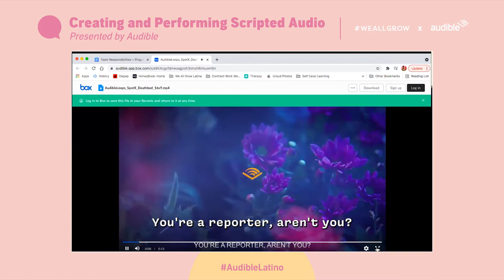Creating & Performing Scripted Audio with Teresa Ruiz, Ana Machado, Adelina Anthony, and Diana Rojas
Recently we kicked off a series of meaningful conversations with incredible Latinx talent, presented by Audible.

For this conversation, "Creating and Performing Scripted Audio," we were joined by Teresa Ruiz, Ana Machado, Adelina Anthony, and Diana Rojas to discuss the creative process behind scripted audio and the release of the latest @Audible Original 'Loops.'

We discussed audio content and how narrators, speakers, and storytellers can make an impactful connection with their audience.

to stay up to date with any future WeAllGrow x AudibleLatino events.

WEALLGROW LATINA is a digital and IRL community of thriving Latina creators, makers, and entrepreneurs who support and uplift each other.